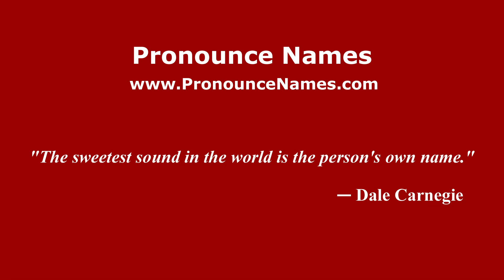How to pronounce Iratzio (Mexico/Mexican Spanish) - PronounceNames.com